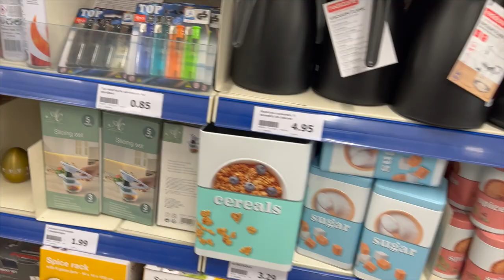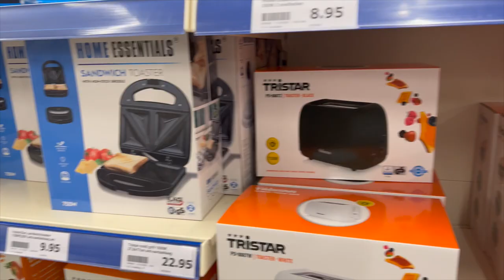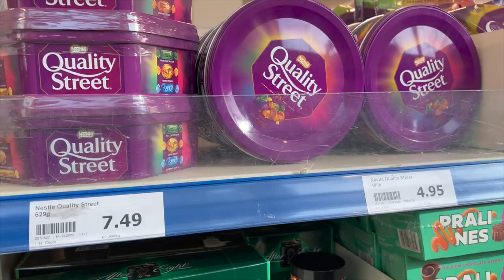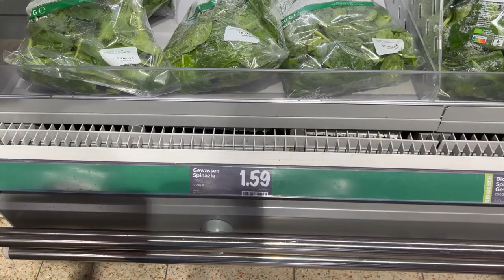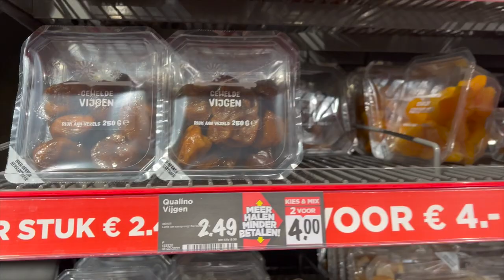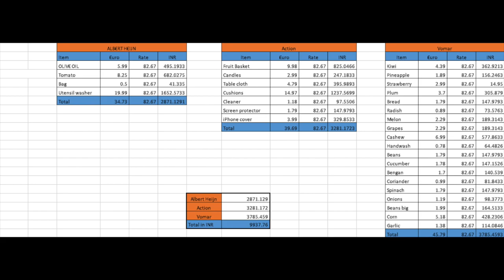Shopping Wala Vlog: Amsterdam, Netherlands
Another day another shopping day. Today we are going to show you our weekend grocery shopping. Enjoy!